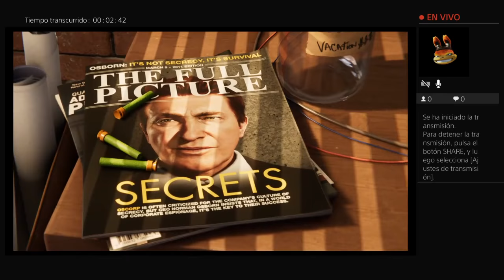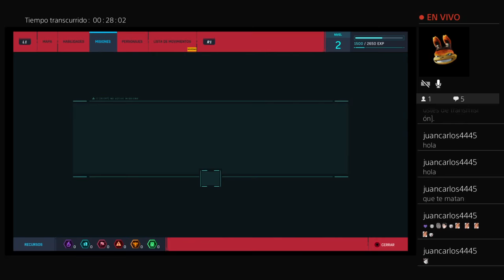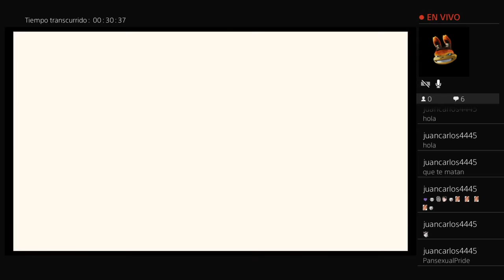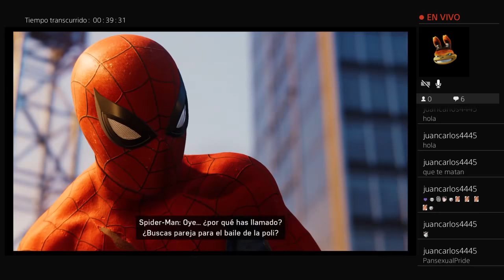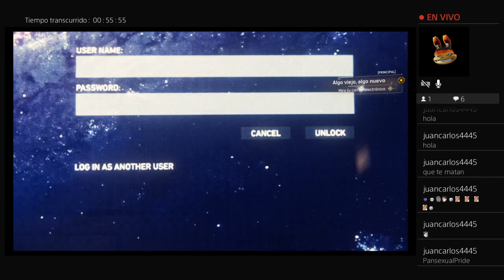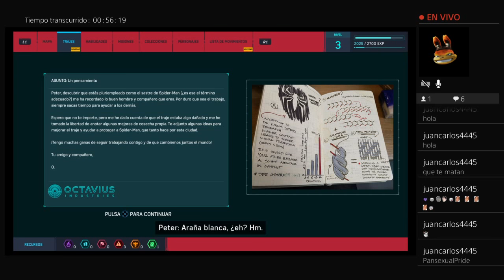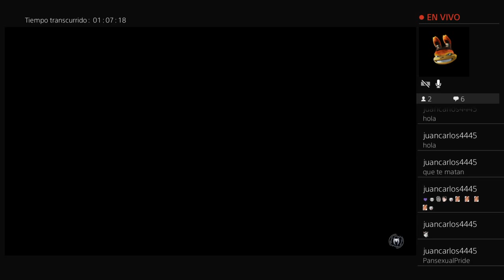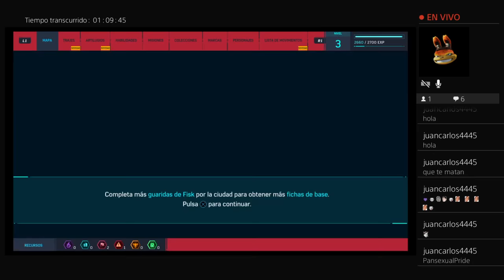Jugando al nuevo Spider-Man || Marvel's Spider-Man